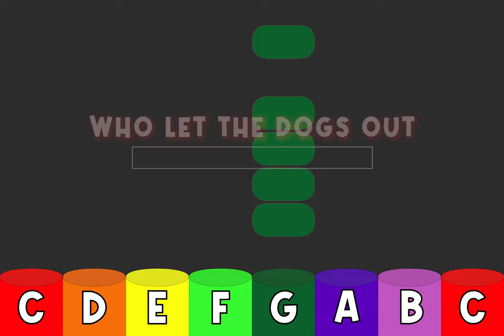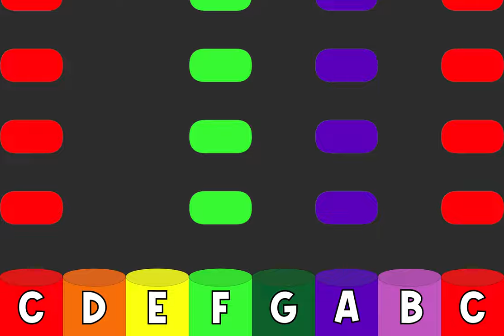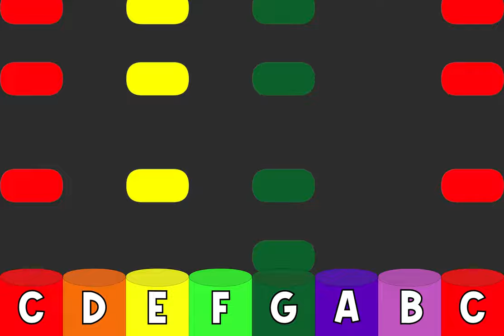Who Let the Dogs Out | Boomwhacker Playalong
Who Let the Dogs Out by the Baha Men as a boomwhacker playalong. I hope you enjoy it!